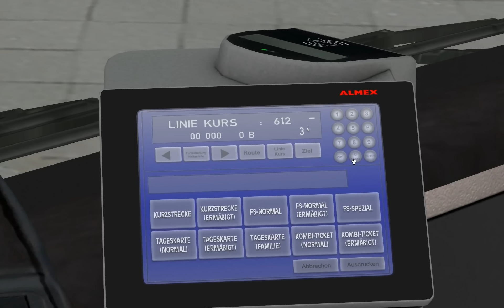Let's Play OMSI - #015 - Römerberg: Abfahrt in Grafeneck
Ein kommentiertes Lets Play.